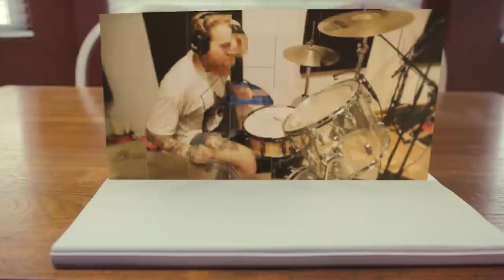9 metal/rock songs in 2 minutes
AMAZON MP3